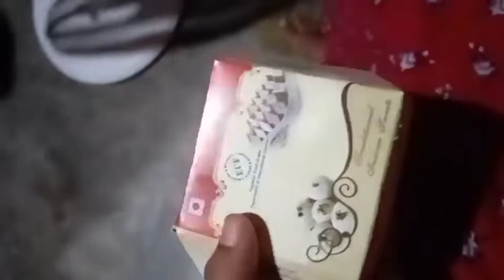vlog/ ৰাতি যিমান গভীৰ ৰাতিপুৱা সিমানেই ৰঙীন💥💜